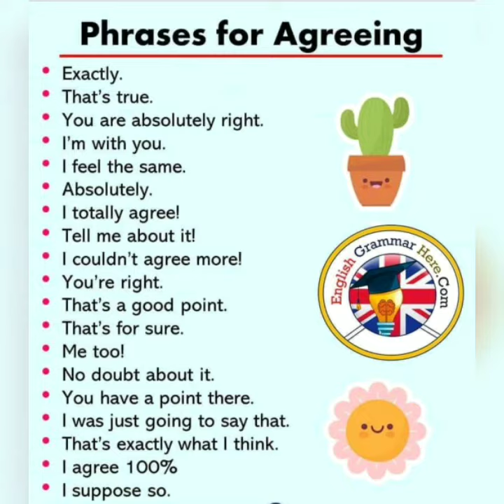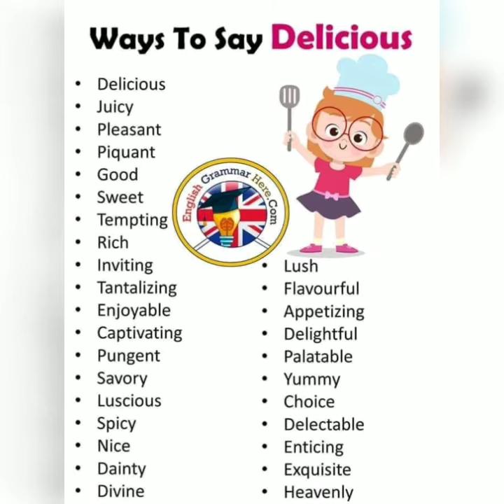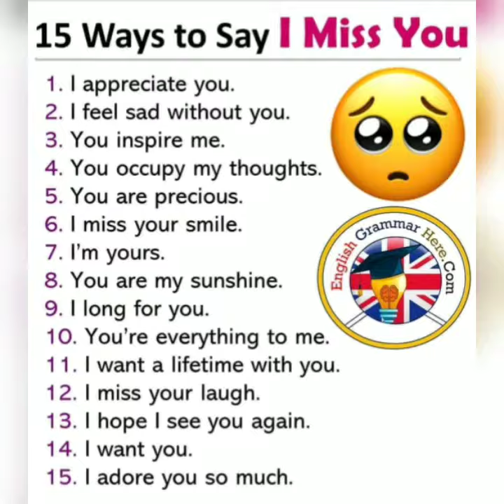Learn spoken English in easy way.. represent feeling with help of different and easy sentence...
इस विडियो में आप अपनी  feelings को अलग- अलग तरह के sentences में प्रकट कर सकते हो वो भी  English में बहुत ही आसानी से ।

इस तरह के और विडियो देखने के लिए मेरे चैनल को

 भी press करे।